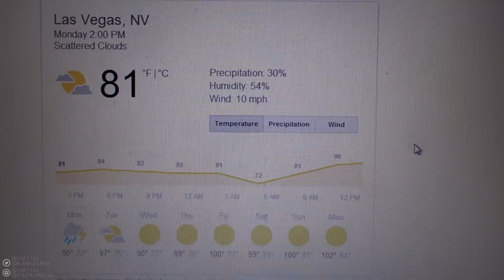CONFUSED PUPPY IS CONFUSED